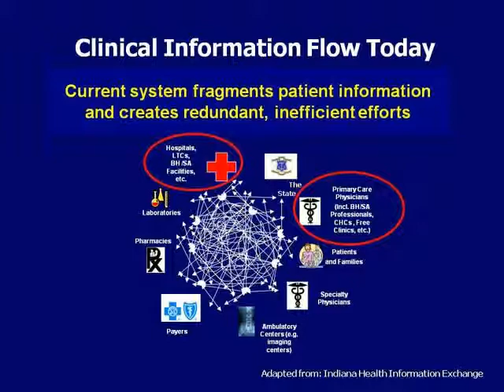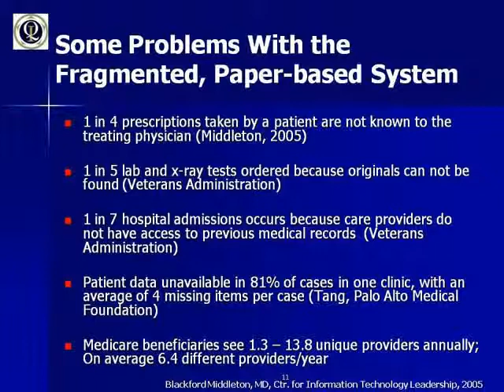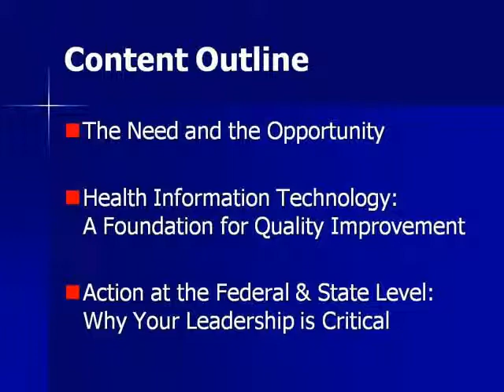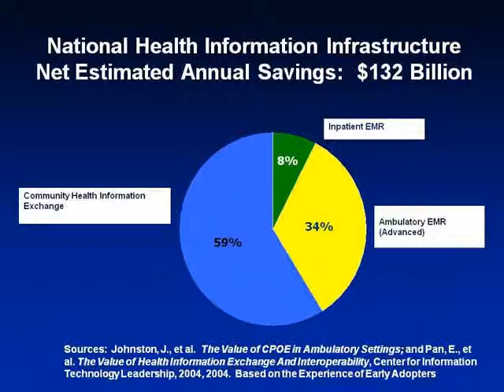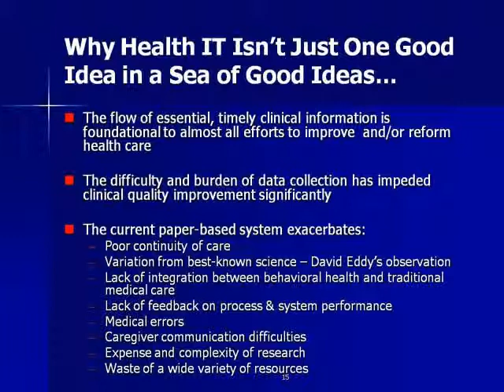Summit 2009 - Laura Adams (Part 3)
Laura Adams, President and CEO, Rhode Island Quality Institute (RIQI), speaks at the 2009 Summit.